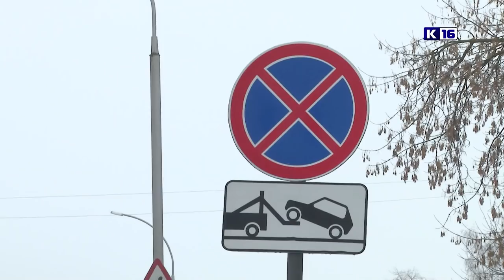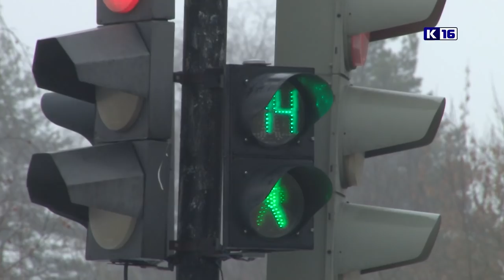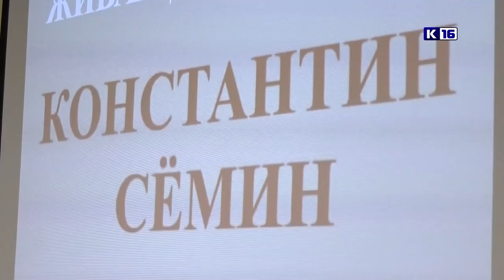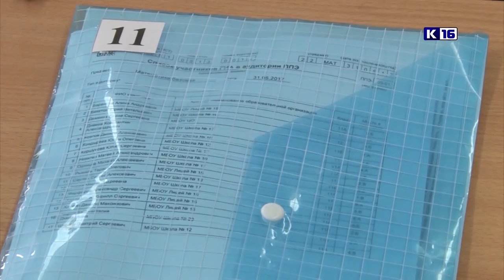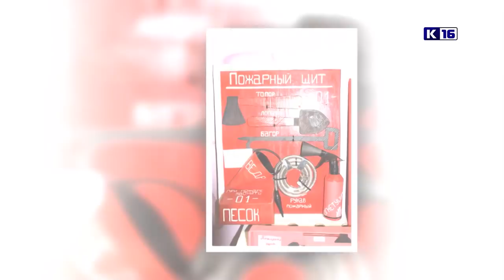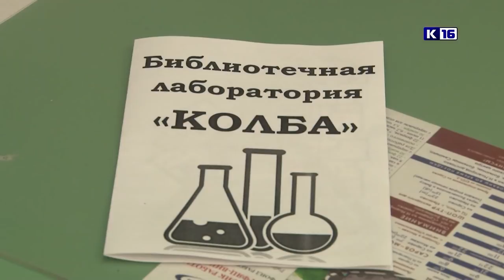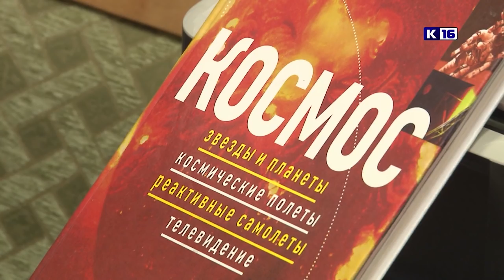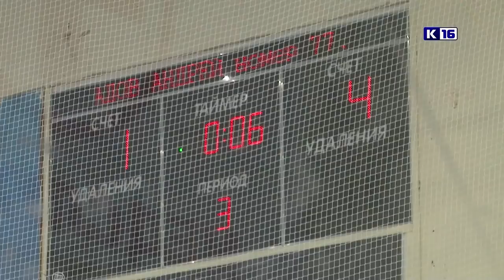Новости Сарова 05.02.2019